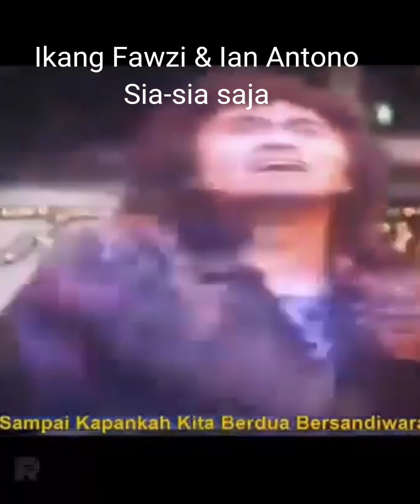IKANG FAWZI & IAN ANTONO - SIA SIA SAJA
Group I & I